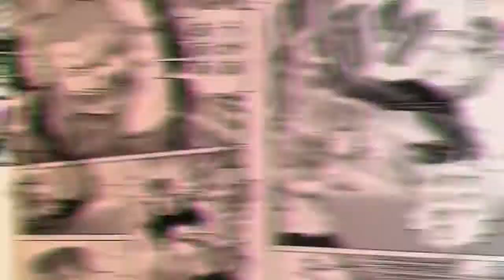Crows: Burning Edge